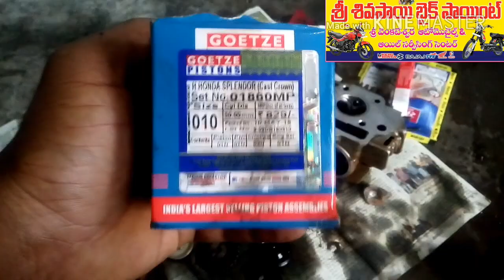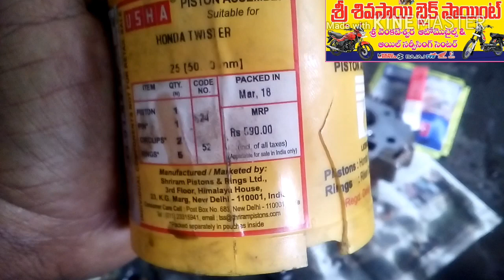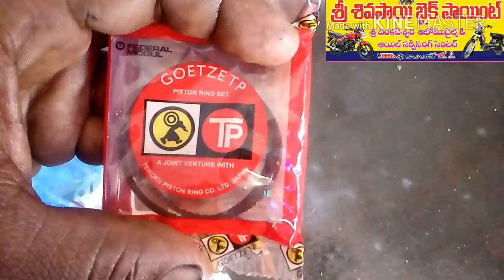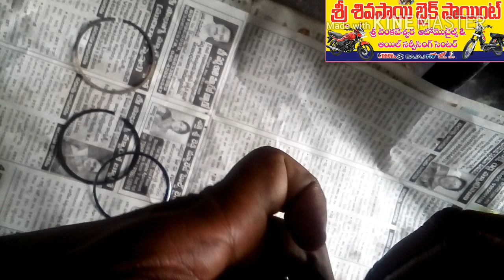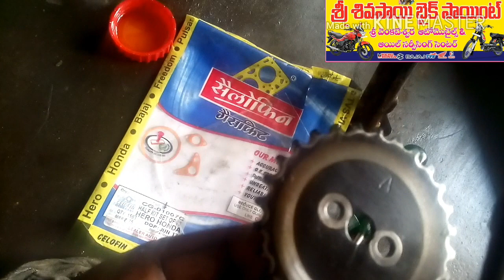How to Hero Honda Splendor Plus bore piston repair Telugu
allbikesrepairingTelugu KadthalVillageBikeMechanic allbikesrepairingproblemsolve TeluguMechanicBike allbikerepairTelugu KadthalVillageBikeMechanic Hero Honda Splendor Plus bore piston repair. 👉👇💐 Sri Shiva Sai Bike Point